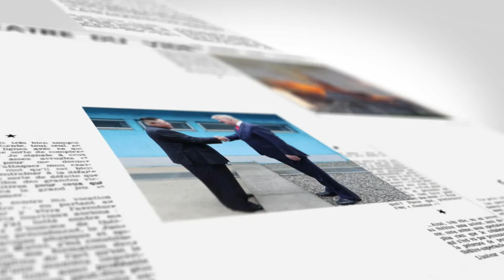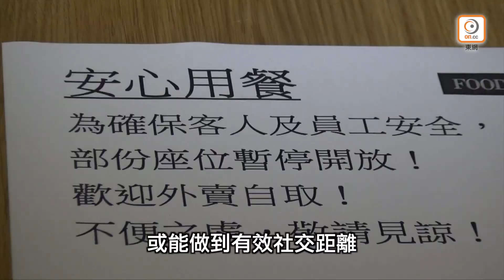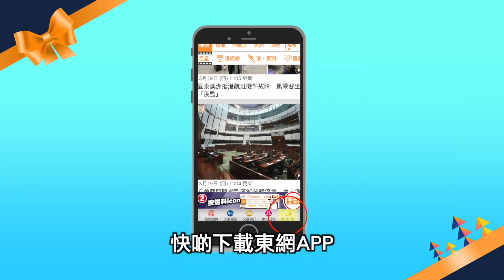【on.cc東網】英疫情恐成歐洲之最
防疫措施真係要做好啲...